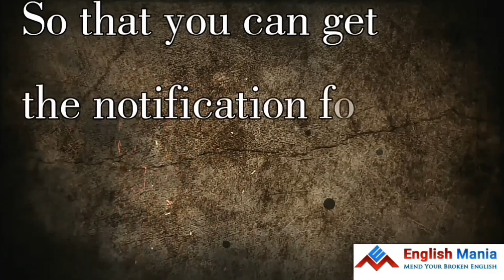10 Tips To Improve Your English Speaking Skill || How to Develop Spoken English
Episode:30,
Watch Episodes Serially
Go through the episodes one by one.

Spoken English class bhubaneswar Odisha,
Spoken english classes bhubaneswar Odisha,
Spoken english classes at Bhubaneswar,
Spoken english classes in Bhubaneswar,
Spoken english classes in bhubaneswar Odisha ,
Spoken english in Bhubaneswar ,
English Learning institute Bhubaneswar ,
English Learning Bhubaneswar,
Spoken English Bhubaneswar,
Personality development in bbsr,
Personality development in Bhubaneswar,
Personlity development courses in Bhubaneswar,
Personlity development center bhuaneswar Odisha,
Spoken english and personality development classes in Bhubaneswar,
Personal interview training Bhubaneswar,
Personal training interview questions,
Personal training interview questions and answers,
Personal training interview tips Bhubaneswar,
Personal training interview questions to ask,
Common personal training interview questions,
Group discussion and personal interview training in Bhubaneswar,
Group Discussion in Bhubaneswar,
GD in BBSR,
GD in Bhubaneswar,
GD & PI in Bhubaneswar,
GD & PI classes in Bhubaneswar,

Spoken English Institute in Bhubaneswar,
English Speaking Institute in Bhubaneswar,
English Speaking classes in Bhubaneswar,
English Mania in Bhubaneswar,
English Mania Bhubaneswar,
English mania BBSR,
Personality Development Classes in Bhubaneswar,
Personality Development Institute in Bhubaneswar,
Learn Spoken English Videos Learn English Speaking Online,
Online English Speaking Classes ,
Inspirational Videos,
Motivational videos,
Motivational & Inspirational,
Motivation & Inspiration,
Motivation Video,
Basic Spoken English for 30 Days 01 - 30 Lessons
Spoken English - Lesson 01 - Welcome to the class
Spoken English Lessons - Niharika ( ESL ): Season 1
Spoken English for Daily Use 01 - 30 Lessons
Spoken English Classes In Telugu Episode 02
अंग्रेजी के नए शब्द सीखने का मज़ेदार तरीका | Spoken English Classes | Awal
English Speaking Course in Hindi for Beginners - English Speaking Tutorial
English Speaking Practice with Sentences | Hindi to English | Spoken English Learning Videos,Odia
✔ 20 Days Spoken English Learning Challenge | ✔ Spoken English Learning Video- DAY 1
BEST SPOKEN ENGLISH CLASS
Spoken English Leaning Video Spoken English Tutorial English Conversation
Learn English Online - English speaking Course English Lesson
Spoken English Through HIndi - Part 1 (Tense - Fluency Course)
Spoken English Class In Telugu Episode 01
English speaking practice - अपना DAILY ROUTINE कैसे बताएँगे? Spoken English lessons in Hindi
S.K. Spoken English Training Centre (FREQUENTLY USED SENTENCES IN DAY TO DAY LIFE CONVERSATIONS)
SPOKEN ENGLISH IN MALAYALAM | LESSON # 2 | N.JAMSHEED |
Brush Up Your Spoken English | Ayman Sadiq (আয়মান সাদিক)
Spoken English Classes in Laxmi Nagar Delhi
Spoken English Videos| Introduction classes to English language | Spoken English classes Online
Spoken English Class-01 video by Tafsir sir, S@ifur's, Saifurs Education
To Akhi Mo Aaina | Full Ep 18 20th Jan 2018 | Odia Serial - TarangTV
Adjective in odia || Adjective in english grammar
Osadha Nei Aa | Official HD Video Song | Happy Lucky Odia Film | Sambit, Sasmita - TCP

Mo Haladi Gina | Odia Film Bajrangi | Odia Song | Moon Movies
Tiktiki Tiktiki Hue Mo Chati | Asima Panda | Odia Song | New Version
Abhimanini Amania Dheu | Barsha | Goodly Rath | Superhit Song | Odia Music
Ajira Anuchinta 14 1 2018 | ଦାନ୍ତରେ ନଖ ଛିଡାନ୍ତି ଯଦି, ଏହା ଜାଣି ରଖନ୍ତୁ
[Odia] Top 5 Tips before Starting a YouTube Channel || Every Youtuber Must Know !!

Odia || How to create youtube channel in mobile - YouTube Money Classes For Mobile Users 01 ✅
Ama Ghara Laxmi & Ranee | Maha Sangam Promo - 18 Jan 18 | Odia Serial - TarangTV
ଓଡ଼ିଆ , Youtube ରେ video କିପରି Upload କରିବେ, how to upload video on YouTube odia
live odia TV channels in your Android smartphone free live tv android application for your mobile
Aadhaar Card Re Sukuti Sahu | Angel Priya | Odia Song | LAILA O LAILA | Swaraj & Su
SPECIAL REPORT | NARKA KU DWAR | News18 Odia